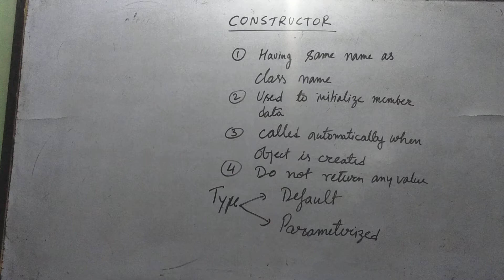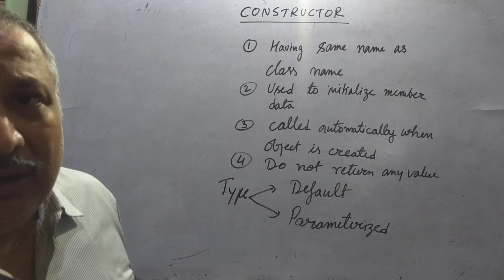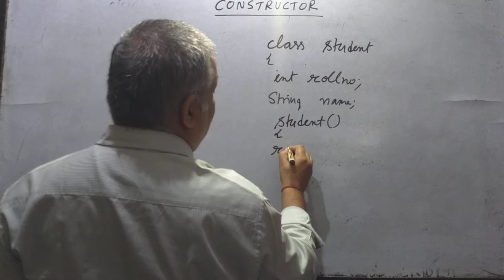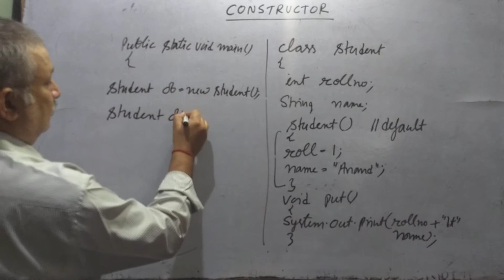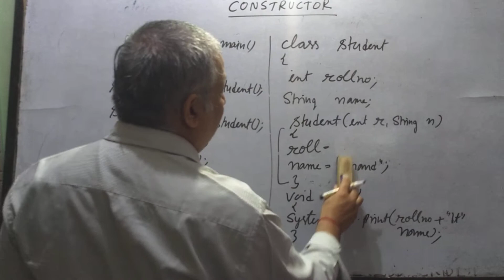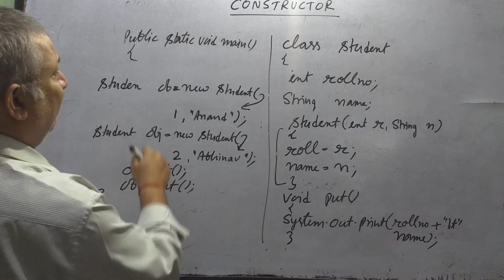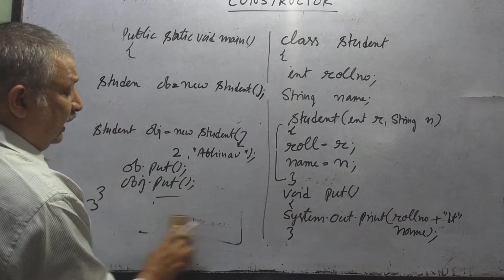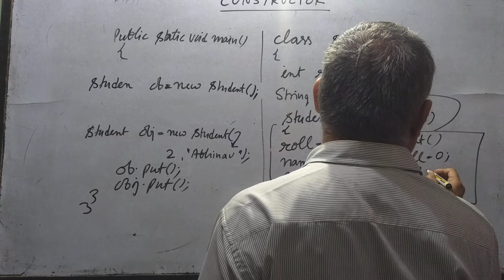Encapsulation | Constructor | Java | classes and Object | icse | isc | class 10,11,12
Constructor , type of constructor